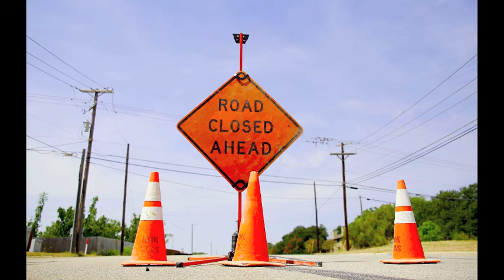Mickey’s Convenience Store Fire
Emergency personnel work the scene of a fire at Mickey's Convenience Store, located in the 4500 block of Veterans Memorial Boulevard, Friday morning.